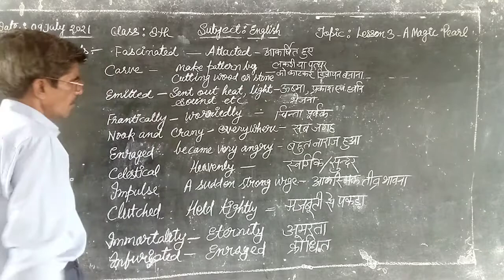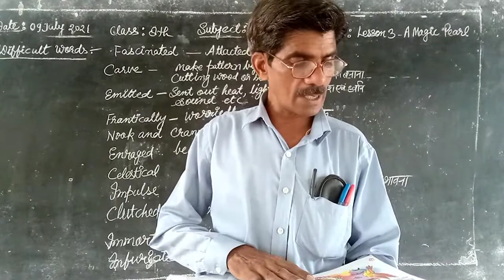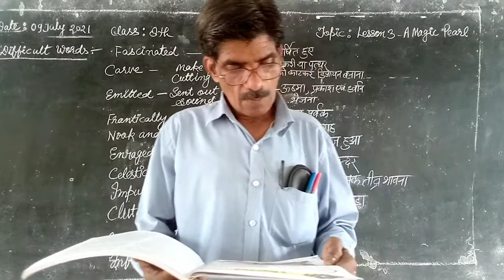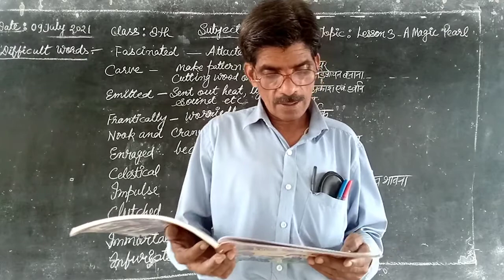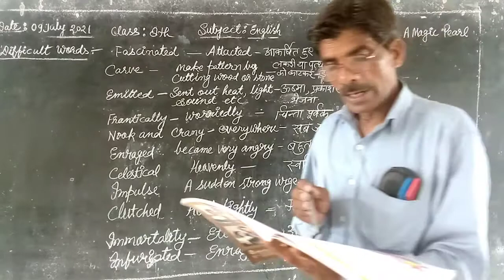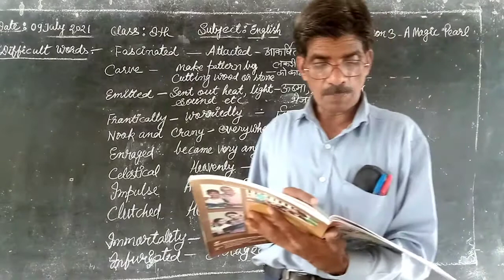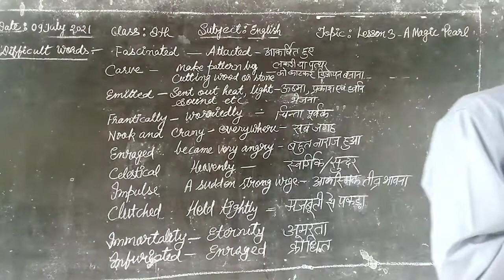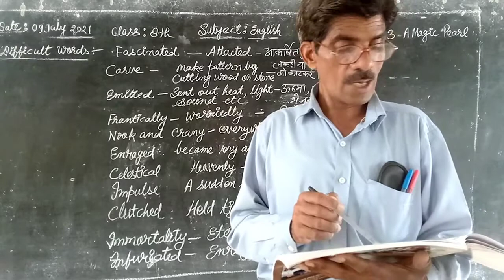Class :8 Sub: Eng Lit Topic :Lesson 3"A Magic Pearl "09July21 07 :34min.